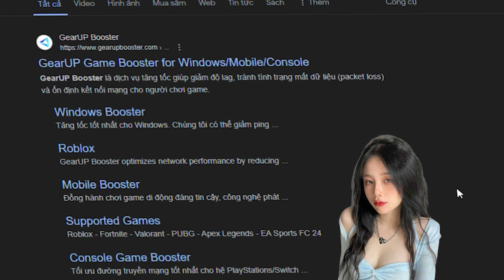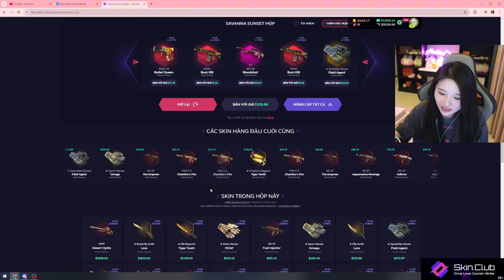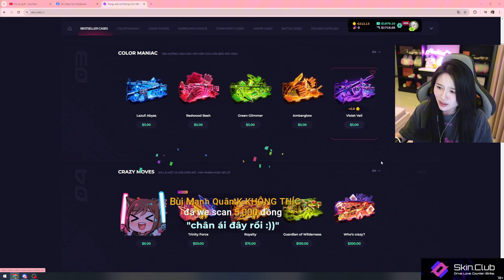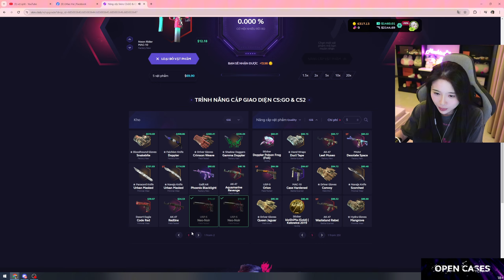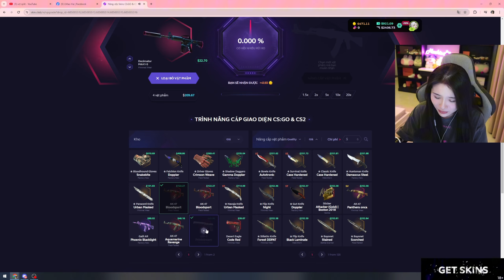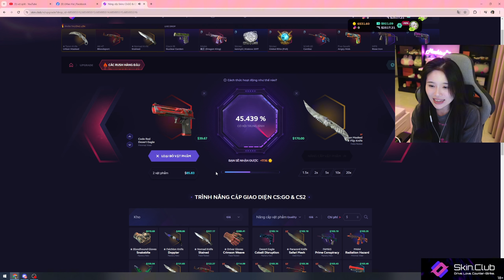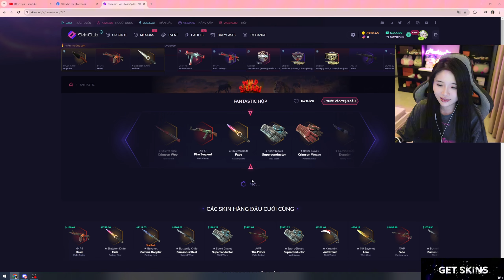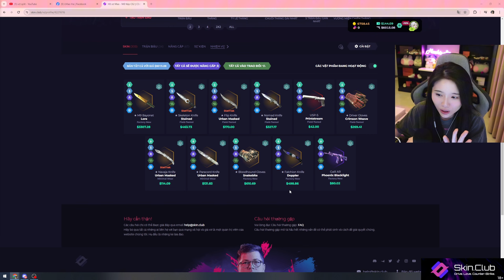SKINCLUB VÀ CÂU CHUYỆN ĐI PAYLAK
♥ Hello mọi người, mình là Mao. Mình thường stream vào 19:30-22:00 mỗi ngày. Chúc mọi người xem stream vui vẻ ♥

Nhớ mở chuông để nhận được thông báo mỗi khi mình ra video mới nhé !